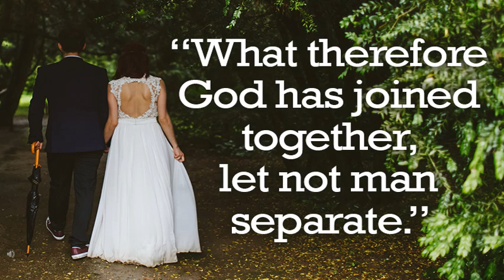CARMEL DHYAANA I ಕುಟುಂಬದಲ್ಲಿ ಜಗಳಗಳು ಸರ್ವೇಸಾಮಾನ್ಯ! I March 1 I 7 Friday I Mark 10: 1-12